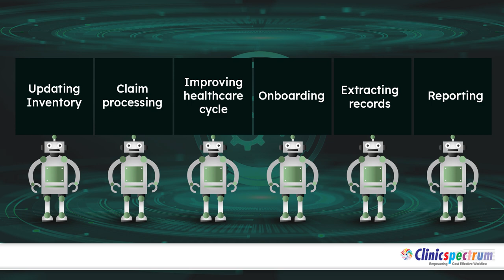RPAspectrum enhances your workflow and helps streamline processes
RPAspectrum enables organizations to achieve cost efficiencies by streamlining processes and enhancing accuracy.